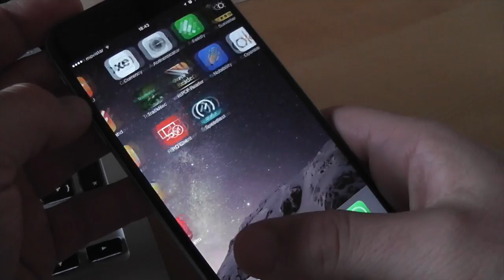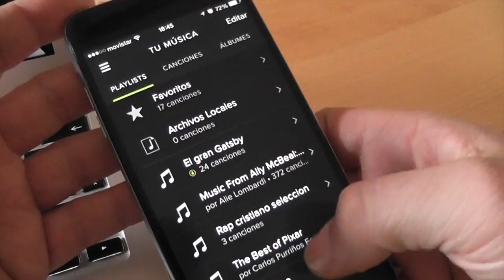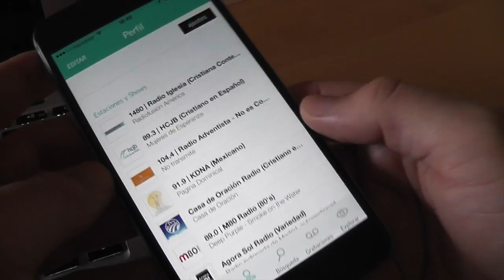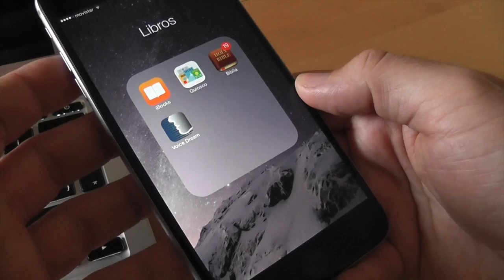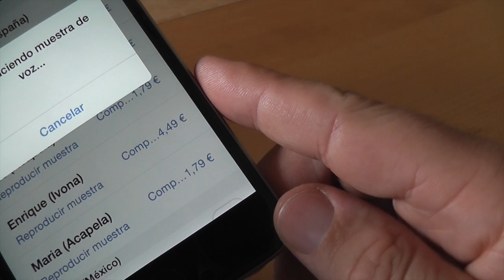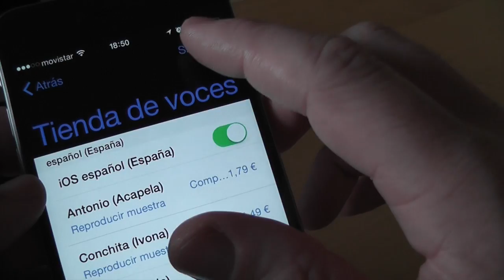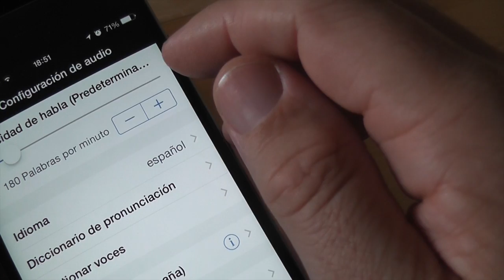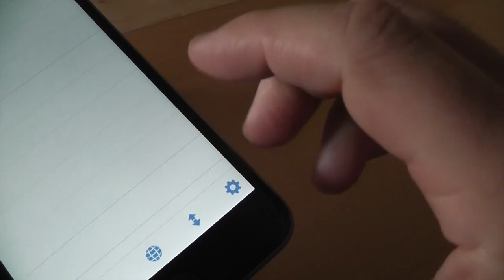Impresiones del iPhone 6 plus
Algunas impresiones del iPhone 6 Plus, desde el momento de la compra hasta las primeras horas de uso.